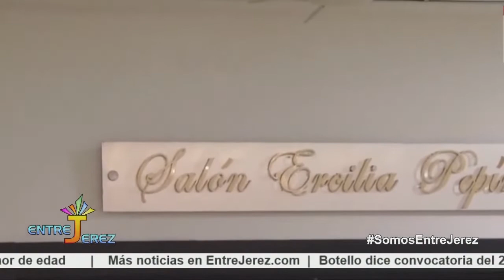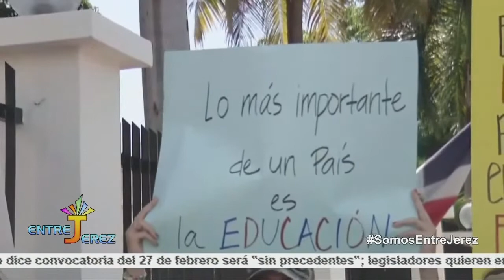MINISTERIO DE EDUCACIÓN ANUNCIA PLAN CLASES PRESENCIAL O SEMIPRESENCIAL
Tras varias semanas de que el ministro de Educación, Roberto Fulcar, informará de un cronograma para el inicio parcial de las clases de manera presencial, el Consejo Nacional de Educación se reunió ayer para informar de un plan estratégico de retorno gradual a las escuelas.

Numerosos voces venía clamando por esta medida, incluyendo el Consejo Nacional de la Empresa Privada (Conep), y asociaciones de padres y amigos de las escuelas, lo que generó un amplio debate.

Al finalizar la reunión del Consejo Nacional de Educación, Furcal anunció que se acogió en conformidad el protocolo para el regreso voluntario y progresivo y bajo consentimiento a las aulas.

El funcionario informó que para este proceso se ejecutará un cronograma y un calendario que establecerán el orden del regreso a docencia parcial de manera presencial. Explicó que ese cronograma de clases se empezará a enviar en la próxima semana a los diferentes distritos y escuelas del país.

El mapeo

“Se respaldó el proyecto del Ministerio para presentar en las próximas semanas un cronograma y calendario para el retorno a las aulas”, reveló.

Fulcar sostuvo que se hará un mapeo en el país del comportamiento del covid- 19 así como del proceso de vacunación. Y agregó “mapeo significa una identificación del comportamiento de la pandemia en cada una de las provincias y los municipios del país”.

“Ese mapeo nos dirá con cuántos centros comenzaremos y con cuántos estudiantes”, añadió.

“Hemos presentado y acogido hoy el retorno progresivo consentido guadual a las aulas. El Ministerio de Educación y el Consejo Nacional de Educación acoge el protocolo preliminar para el retorno gradual a clases”, expresó .

Los protocolos

Sobre los protocolos a aplicar para este regreso a clases presenciales informó que se tomarán todas las mismas medidas acostumbradas, tanto para estudiantes como para alumnos. “Se hará todo lo relacionado con los protocolos de higiene en las aulas de los directivos tanto como de los estudiantes”, aseguró.

Indicó que otro de los protocolos a tomar en las escuelas será desde la firma de un consentimiento por parte de los padres hasta incluir orientaciones específicas para padres, maestros y estudiantes.

Y agregó que otro protocolo será que un grupo de estudiantes irá en un horario y otro grupo en otro momento.

Una gran parte va a seguir recibiendo su educación a distancia, mientras otros se mantendrán en las aulas.

Vacunación a profesores

El ministro afirmó que se empezará a vacunar a los educadores del ciclo básico y primario en primer lugar en esta segunda etapa de vacunación.

El pasado martes el ministro indicó que la motivación básica de la decisión de vacunación es la edad de algunos docentes, que sobrepasan los 60 años de edad.

Sin embargo, Fulcar afirmó que la vacunación de los maestros sería muy pronto, pero que aún no tienen fecha exacta. “Eso será muy pronto Dios mediante”, expresó.

Manifestó que con relación al editorial publicado en Listín Diario, estaba atinada la información realizada.

“Creo que está atinada la información del editorial”, comentó el ministro.

Protesta

Ayer mientras estgaba reunido el CNE un grupo padres que integra el colectivo por la Educación Presencial en la República Dominicana protestó frente al Ministerio de Educación, para exigir que se retome la docencia presencial.

Montserrat Bordas y Jugenne Rodríguez, voceras, pidieron recibir una respuesta formal ante la situación.

La reunión

La reunión el CNE contó con la participación de 26 de los 27 miembros del organismo, entre ellos los viceministros, de Servicios Técnicos y Pedagógicos Ligia Pérez Peña, Gloria Claritza Guevara viceministra administrativa, Julissa Hernández de Planificación, Rafael Bello Díaz, de Supervisión y Control de la Calidad de la Educación.